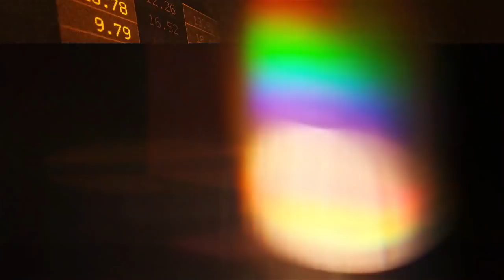A TY? Jak się zabezpieczasz?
#34 Spółki czy spod lady?

Kolejny odcinek programu „Spółki czy spod lady”, tym razem o wyjątkowo istotnej kwestii, czyli o zabezpieczaniu się. Przed stratami oczywiście. Czy warto? Czy Stop Lossy są dla małych dziewczynek, czy może dla dużych chłopców? Kiedy wychodzić, a kiedy lepiej nie? W jaki sposób najlepiej ciąć straty?

Spółki czy spod lady, czyli cotygodniowy program o tym, co godnego uwagi wydarzyło się na rynkach finansowych. Dawid Augustyn i Darek Dziduch prowadzą również wspólnie z widzami jedyny w swoim rodzaju Portfel Nieudacznika, do którego regularnie dodajemy spółkę lub inny instrument.